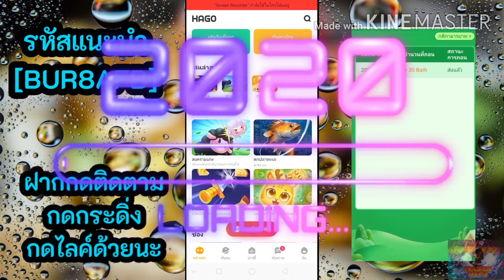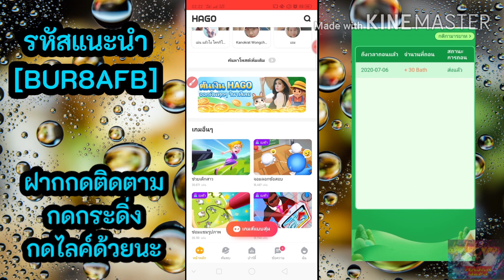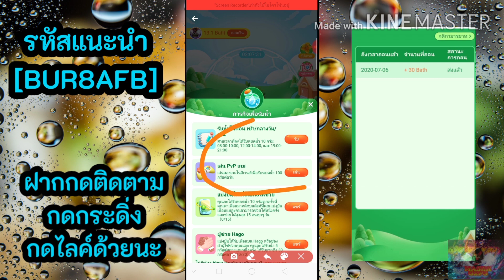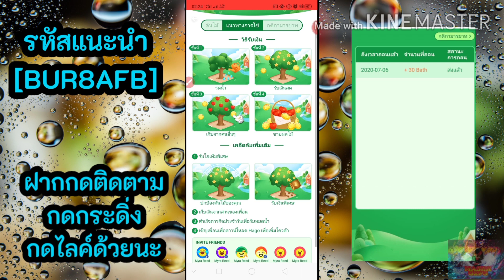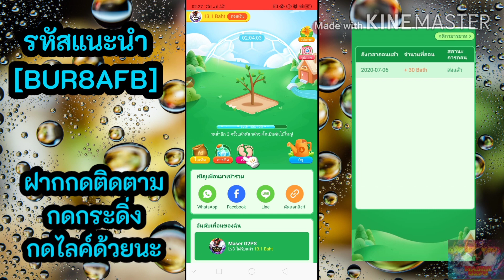💲💲สอนหาเงินฟรี/ถอนเข้าธนาคารโดยตรง/ถอนครั้ง ฿30 -. จากแอปแชท Hago 📢📢📢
Hago ด้วยยอดดาวน์โหลดกว่า 100 ล้านครั้ง ทำให้ Hago คือหนึ่งในแพลตฟอร์มโซเชียลที่ฮิตที่สุดใน Play Store เพลิดเพลินเกม ช่องพูดคุย การแชทเสียง สนุกกันได้ไม่รู้จบ
กว่า 80 เกม:
สนุกไปกับเกมยาว 180 วินาที มากกว่า 80 เกมให้เลือกเล่น รับรองว่าคุณต้องติดใจ พร้อมจะลุยกันหรือยัง?
ต่อสู้กันแบบสดๆ (PVP):
เมื่อเดิมพันสูงส มิตรก็กลายเป็นศัตรู ต่อสู้กับเพื่อนๆ และคนแปลกหน้าทั้งหลายเพื่อขึ้นสู่ความเป็นหนึ่งในโลก
ช่อง:
สร้างโลกของคุณเองด้วยการใช้งานช่อง ใส่ความเป็นตัวคุณลงในช่องได้ตามใจชอบ คุณคือ Hago Star - แสดงตัวตนให้โลกเห็นและประทับใจ

ลิ้งก์โหลดแอป Hago 👉👉👉 ดาวน์โหลด Hago และใส่โค๊ดคำเชิญ [BUR8AFB] เพื่อรับเงิน 200 Baht ด้วยกัน!

รหัสแนะนำแอป 👉👉👉 ดาวน์โหลด Hago และใส่โค๊ดคำเชิญ [BUR8AFB] เพื่อรับเงิน 200 Baht ด้วยกัน!

ลิ้งก์กลุ่ม Facebook วัยรุ่นสร้างตัว หาเงินแอปฟรี V.2